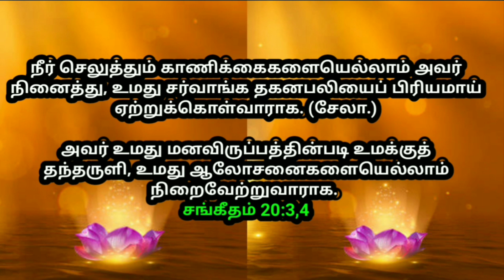உங்களுக்கான இரவு வசனம் 31/7/2022 | night today God word | night prayer | today Bible verse in Tamil